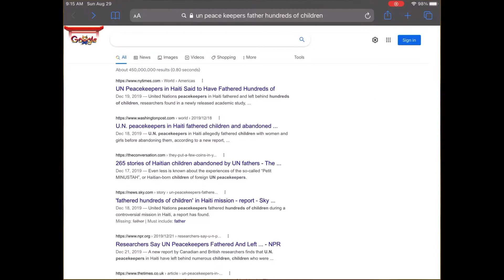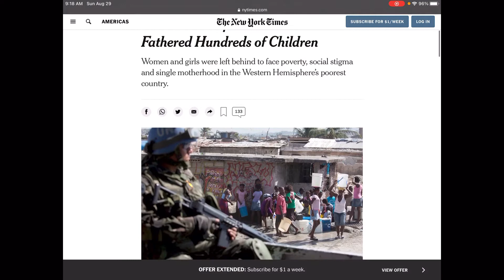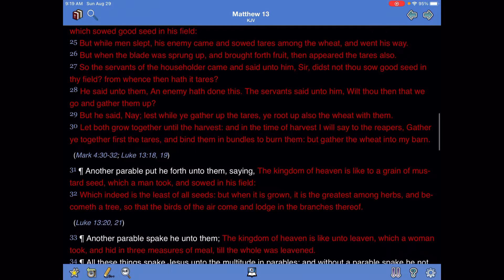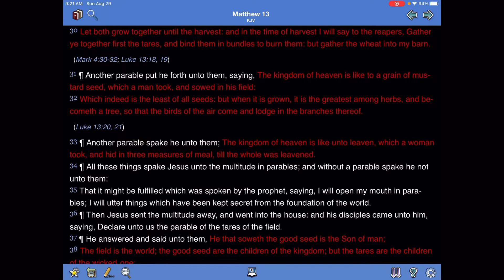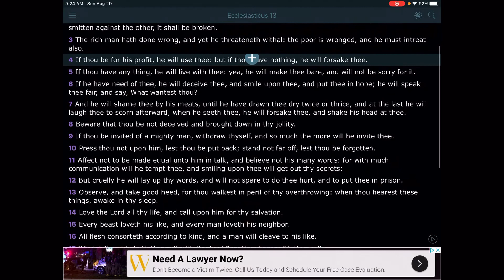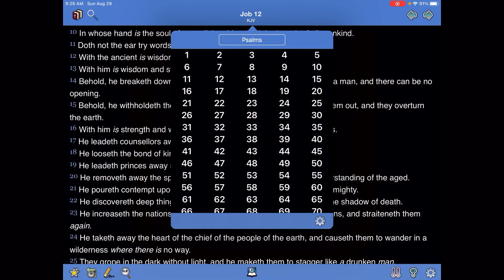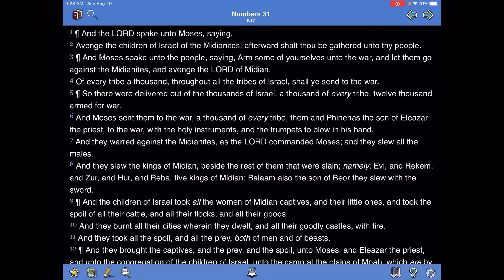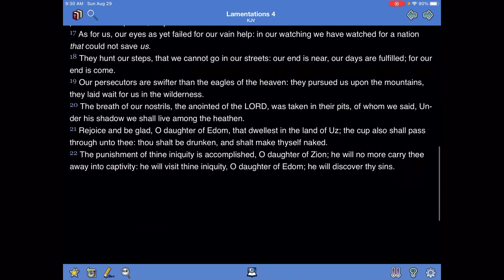The Pattern Of Fugitives